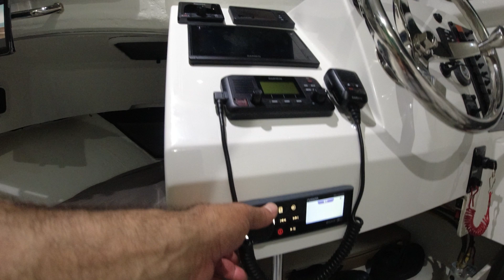Solo Gulf Stream Crossing from Miami to Bimini Bahamas in a Small Crooked PilotHouse Boat